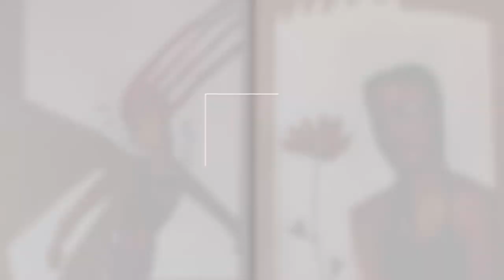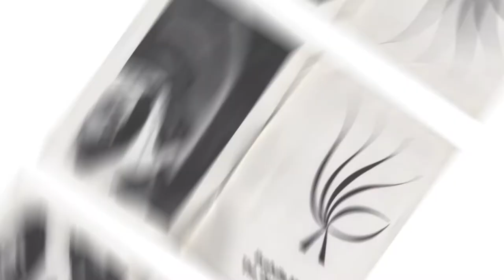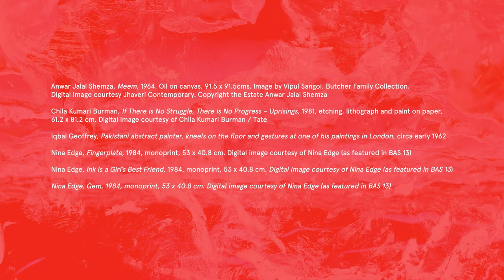London, Asia, Art Worlds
27 May - 25 June 2021

London, Asia, Art, Worlds is a multi-part programme of online events taking place in May and June 2021. It is envisioned as a murmuration, a series of interconnected papers, conversations, performances, and interventions. This event is part of the Paul Mellon Centre’s London, Asia project. The programme is structured around the following propositions for consideration: Sociality and Affect; Potential Histories and Solidarities; Circulation and Encounter; Pedagogy and Learning; Bureaucracy and Agency; Aesthetics and Ways of Knowing; Thinking Asia Through Empire; Thinking from Asia.